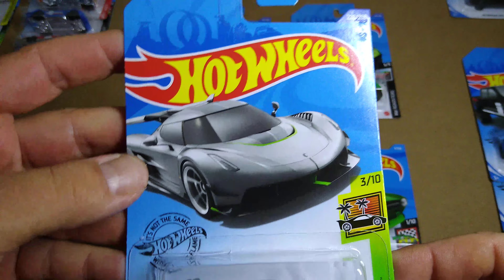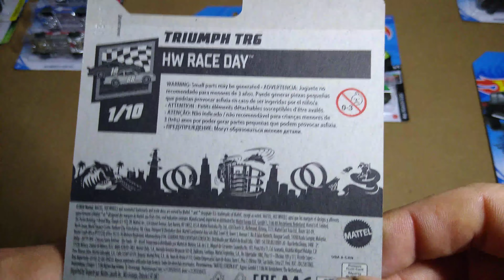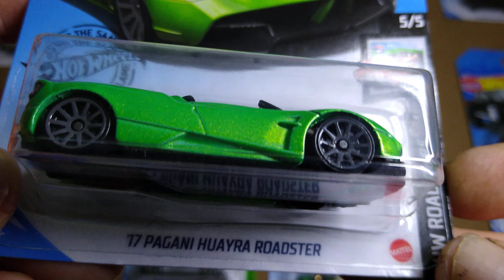HOTWHEELS SUPER ESPORTIVOS (Primeiras aquisições de 2021)!!!!!!